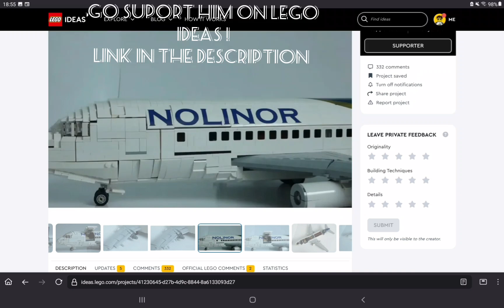just support @designandcreate on lego ideas guys link in description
actualy I’v never knew he was on lego ideas but know I know it
and if I know it it becaus @NolinorAviation the greatest airlines in communication ever so